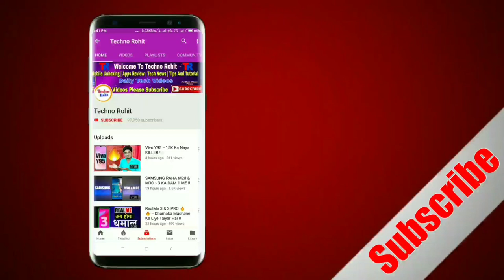SAMSUNG GALAXY A50 BUGS After November Update | Don't Update Plz !!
Queries Solved:-
Samsung Galaxy A50 Fingerprint PROBLEMS.
Samsung Galaxy A50 November Update PROBLEMS.